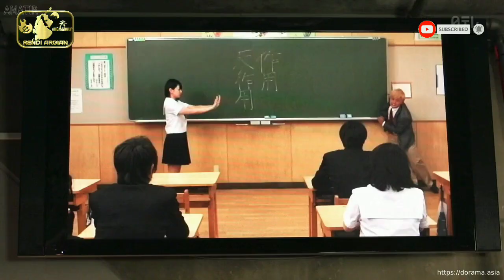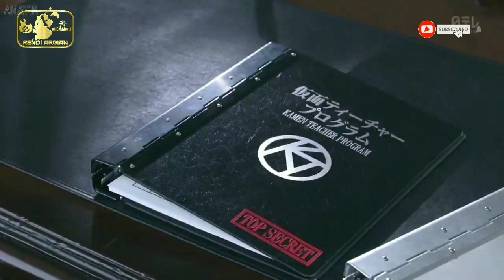TAWURAN GURU vs GANGSTER SEKOLAH | Alur Cerita Film KAMEN TEACHER Episode 2 (2013)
Kamen Teacher Full Movie Sub Indo (仮面ティーチャー) adalah serial bergenre aksi asal Jepang yang rilis tahun 2013. Cerita ini ditulis oleh Tooru Fujisawa yang terinspirasi oleh manga karya Shueisha dari tahun 2006 hingga 2007. Sedangkan manga lanjutannya berjudul Kamen Teacher Black diterbitkan dari tahun 2013 hingga 2014.

Serial ini diproduksi oleh NTV dengan 1 movie sebagai akhir ceritanya.

Menceritakan tentang krisis pendidikan dinegara Jepang yang berujung dibuatnya program rahasia bernama Kamen Teacher oleh Kementerian Pendidikan disana. Projek inu dirancang untuk memberantas kenakalan remaja dinegeri Sakura yang semakin hari kian memperihatinkan.

Penasaran bukan?

Mohon Dukungannya
(Sebab dukungan kamu sangat berarti untuk semangat kami membangun Channel ini) 🙏🙏🙏